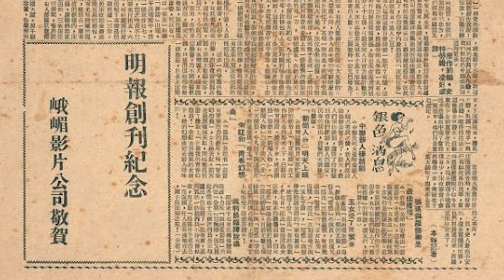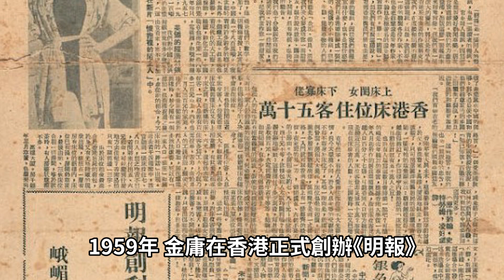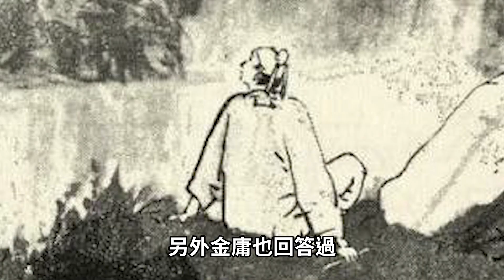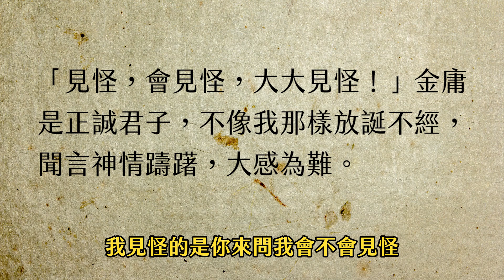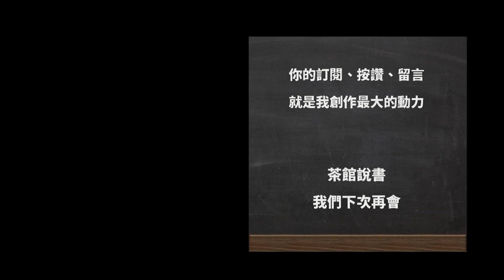金庸倪匡誰更像大俠？揭開兩人的生平與八卦！一個像黃藥師，一個像五絕之首【柳豫觀點】